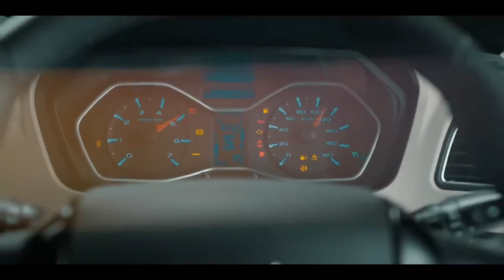New Mahindra Scorpio Classic Launched